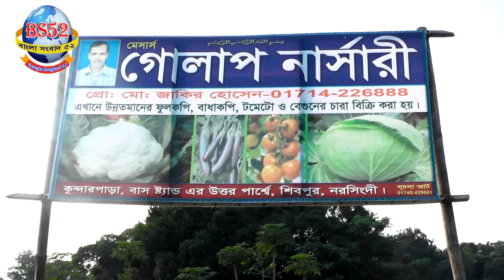কৃষি বাংলার গ্রাম গঞ্জ,বাণিজ্যিক ভাবে কপির বীজ থেকে চারা উৎপাদন করে লাভবান কৃষক,bangla Songbad52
kresi Banglar Gram gonjo..বাণিজ্যিক ভাবে কপির বীজ  থেকে চারা উৎপাদন করে  লাভবান কৃষক,bangla Songbad52